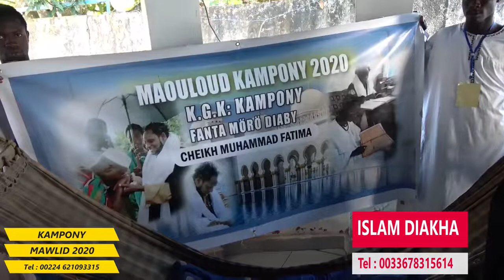ISLAM DIAKHA KAMPONY MAWLID 2020 3EME VIDEO cut part2